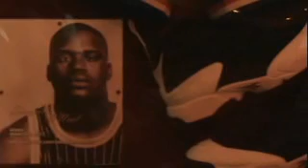DisneyWorld 07/08 - Renan - Downtown Disney - parte 4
Disneyworld 07/08